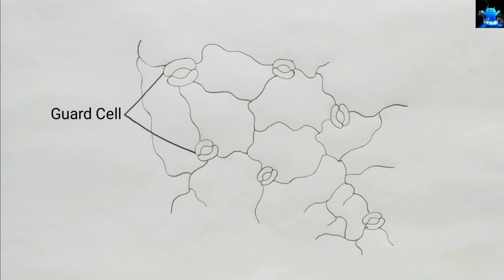how to draw surface view of guard cell and epidermal cell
Title: how to draw surface view of guard cell and epidermal cell

Hello Friends in this video I tell you about how to draw surface view of guard cell and epidermal cell. After watching this video you will be able to draw diagram of surface view of guard cell and epidermal cell. It is very easy to draw it.